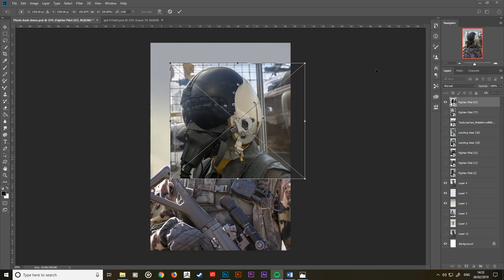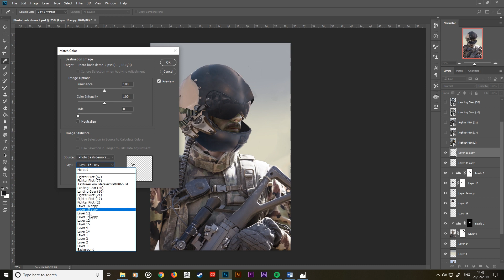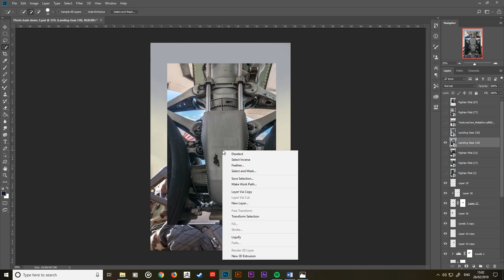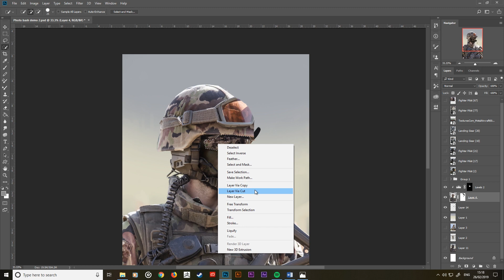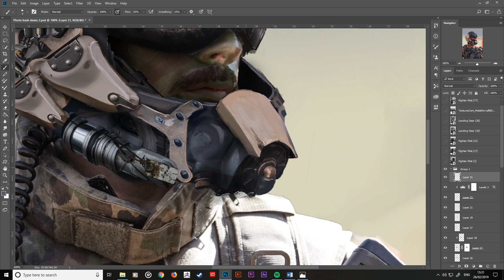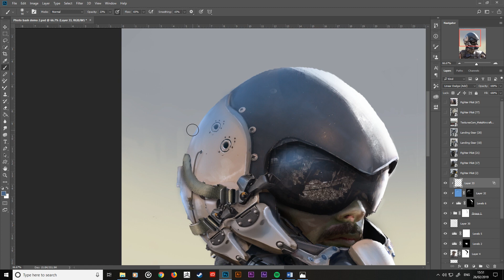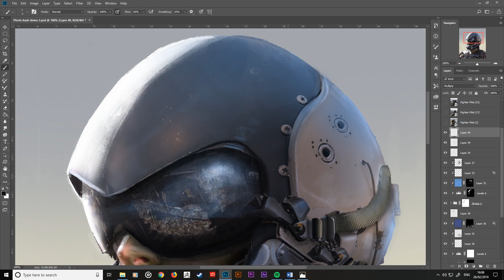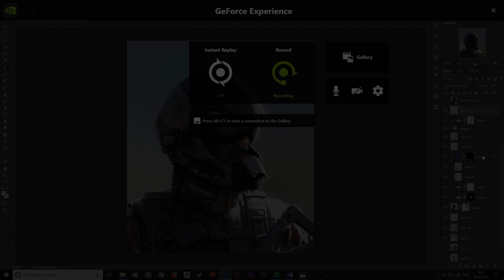Photo bashing Techniques - Helmet Design (Real time)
Real Time video of demo from today's lecture focusing on some photobashing techniques for characters, and working on top of a photoplate.